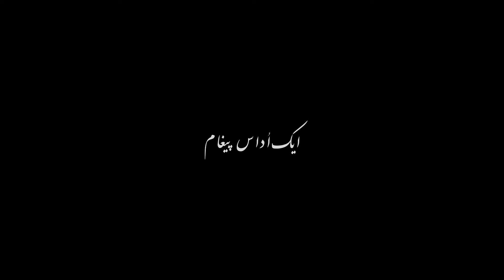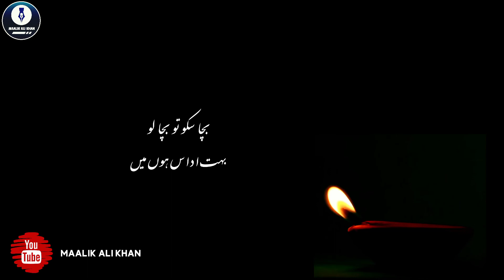Meri Eid | میری عید | A Sad Version | Maalik Ali Khan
My feelings on the beautiful occasion of Eid-ul-Fitr. Kindly remember my BABA on this sacred occasion. May Allah bless us more power and courage to follow the guidelines provided in the holy month of Ramadan Kareem 2020.

Eid Mubarak to All of You!

Sometimes, Occasions hurt a lot :)